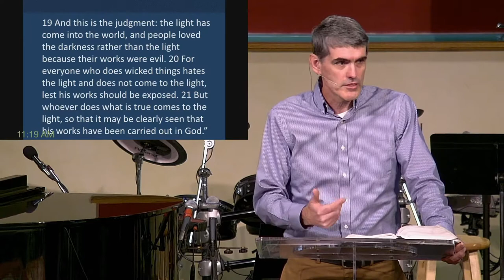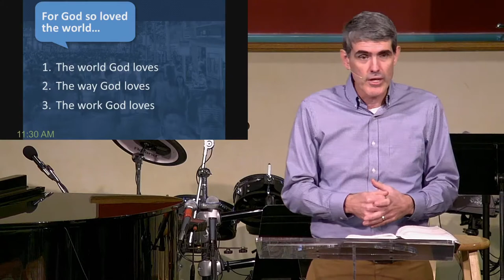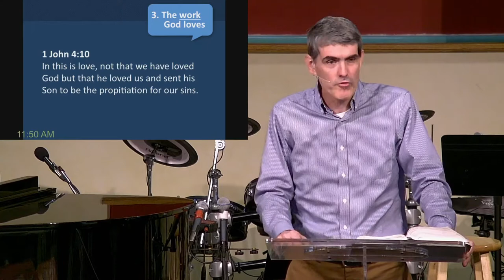FBC Livestream | October 18, 2020